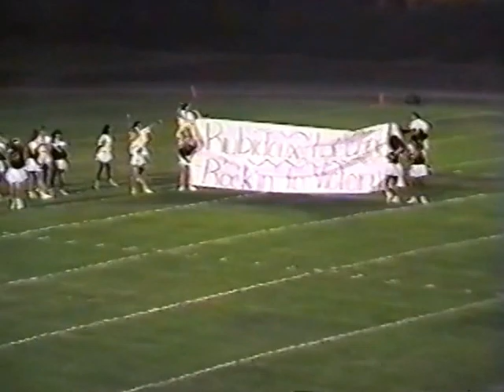RHS Football Ruben Hernandez EGA Homes mp4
Rubidoux High, Division I Football Highlights